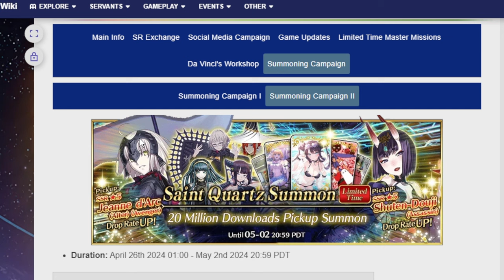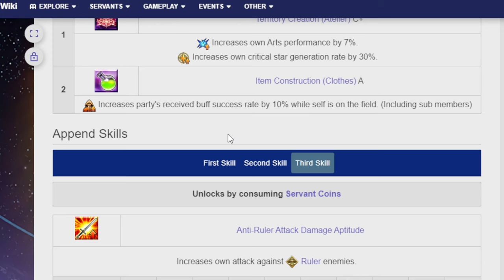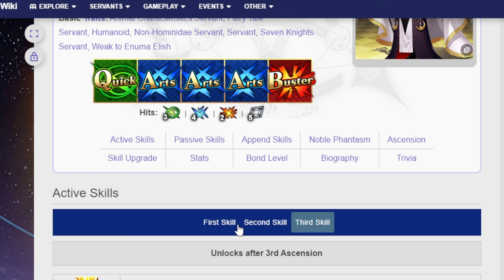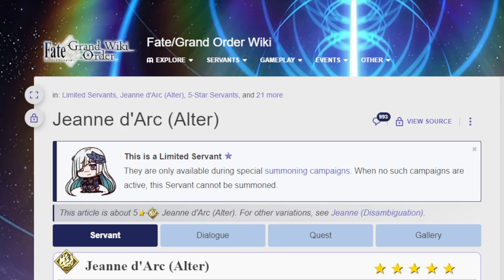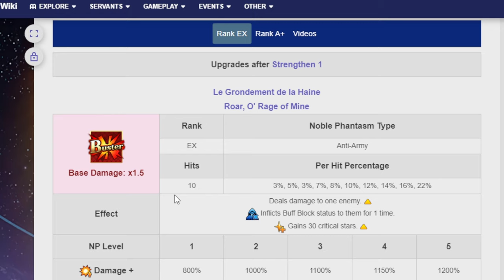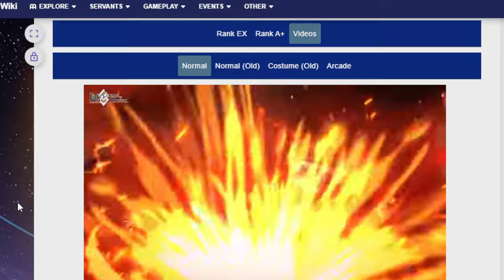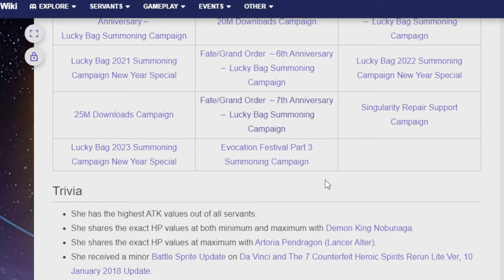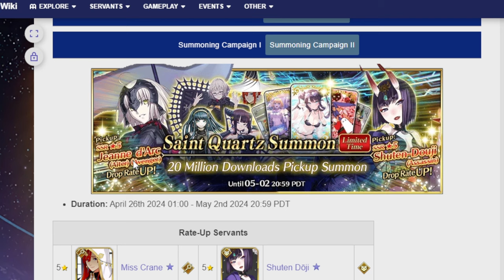Even more banners! Talking about Miss Crane and upcoming Jalter banner! FGO NA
A 4th caster SSR and a fan favorite that is coming up!